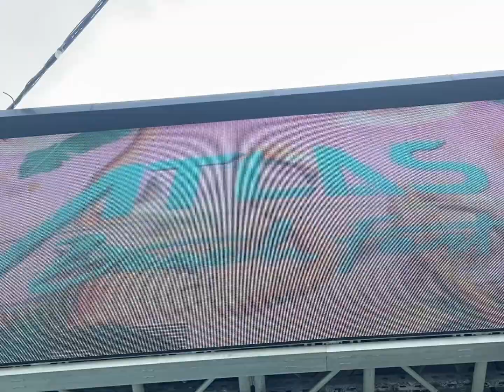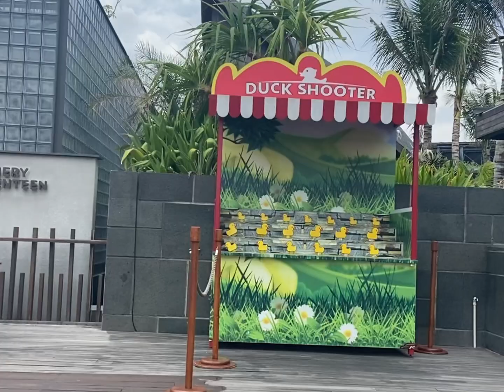Bali 2023 VLOG 9 | atlas beach club